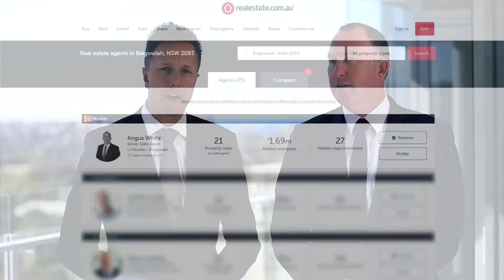LJ Hooker Balgowlah 2093 Market Wrap June